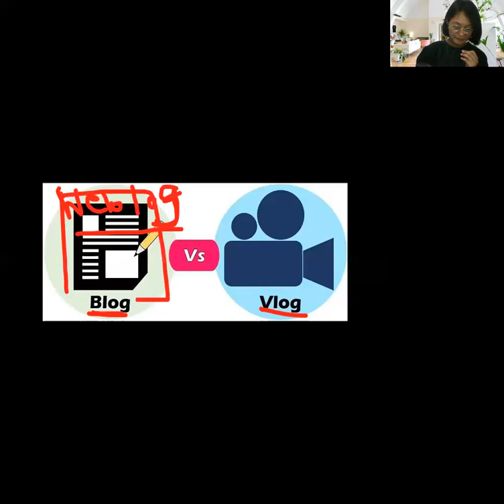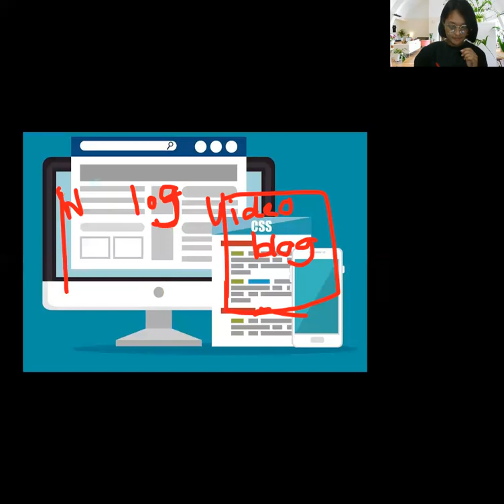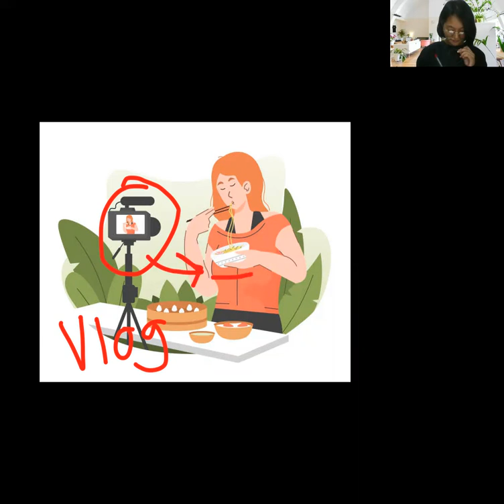ความเเตกต่างระหว่างคำว่า“Blog/Vlog"